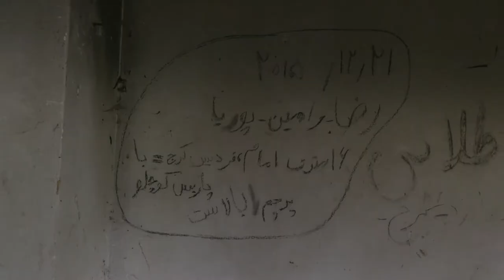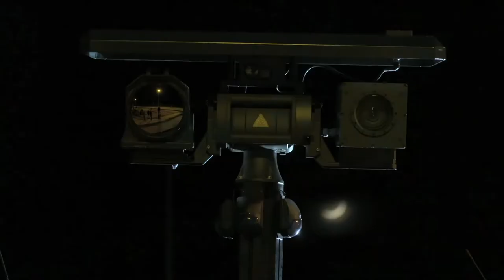Land borders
Europe’s internal security requires vigilant control of the borders with countries outside of the European Union. Often this means additional support from Frontex, the European Border and Coast Guard Agency. Watch how officers from all around Europe work together in Frontex operations at EU’s land borders.